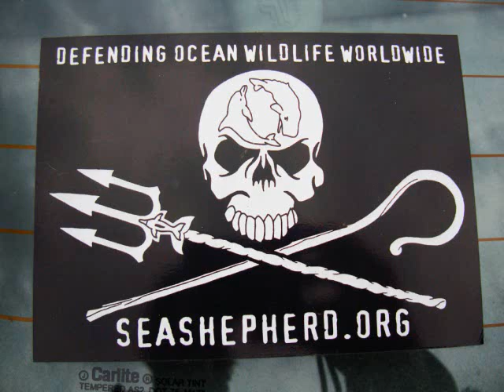Saggiatore "It Matter If We Wait" December 2009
Saggiatore "It Matters If We Wait"
Pictures by Joseph P. McRedmond